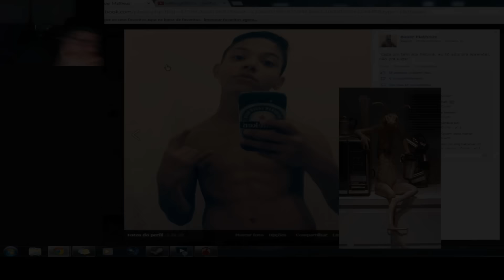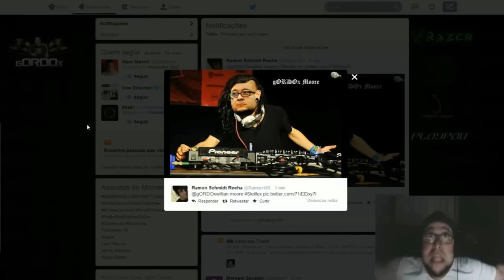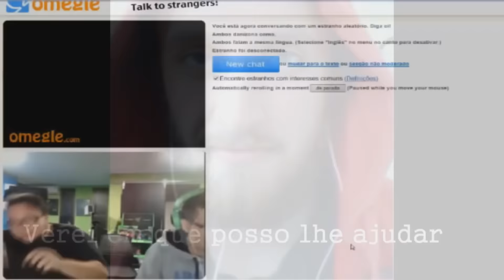[300K de INSCRITOS] gORDOx COMPILATION!!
Fique atento e participe da Stream do Gordox!

Não é inscrito no canal?

Siga meu canal da Azubu TV e não perca nenhuma stream!